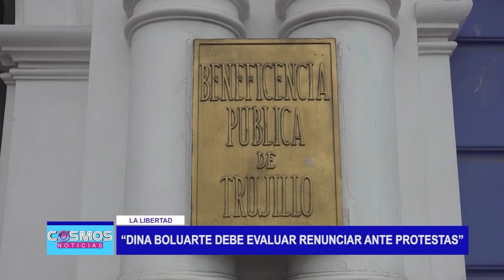“Dina Boluarte debe evaluar renunciar ante protestas”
El congresista de la República, Héctor Acuña, dijo que la presidenta Dina Boluarte debe evaluar renunciar ante las masivas protestas que se registran en el país.

También se pronunció sobre el cambio de sede para la realización del 63° Concurso Nacional y Mundial de Marinera.

Ante la crisis política y social que afronta el país y el pedido de la renuncia de Dina Boluarte a la presidencia de la República y el cierre del Congreso para convocar a nuevas elecciones, el parlamentario, Héctor Acuña, refirió que nadie es indispensable y que la mandataria debe evaluar dar un paso al costado.

En otro tema, el congresista liberteño, lamentó el cambio de sede para el desarrollo del Concurso Nacional y Mundial de Marinera, cuando presentó un proyecto de ley para que este evento sea público.

Respecto a la investigación que realiza en los procesos de concesión de inmuebles de la Beneficencia de Trujillo, refirió que hay varios bienes que se deben recuperar, para ello se reunió con el alcalde provincial de Trujillo, Arturo Fernández.